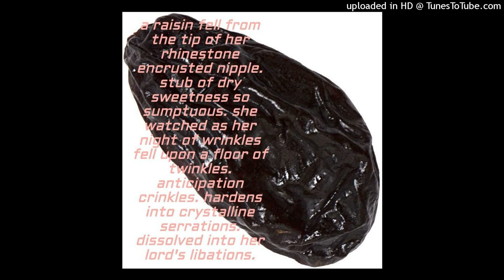a raisin fell from the tip of her rhinestone encrusted nipple